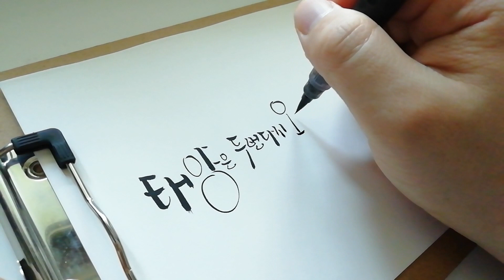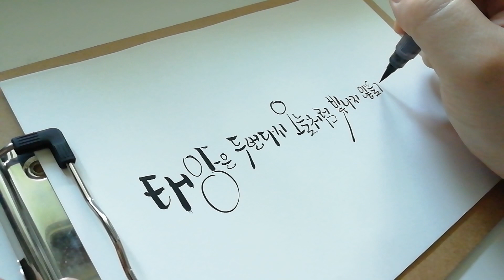가볍게 따라해보는 한줄의 짧은문장 캘리그라피(단어에 포인트 주기)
"태양은 두번다시 오늘처럼 빛나지 않을거야"
-헤르만헤세, 클링조어의 마지막 여름-